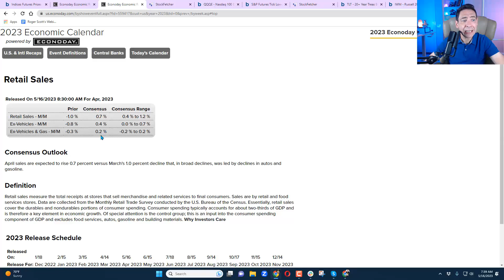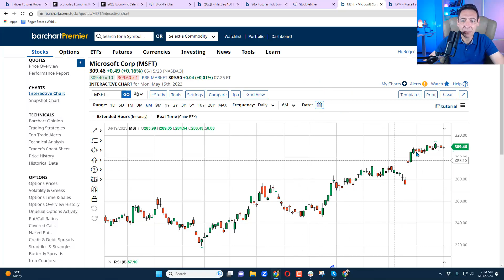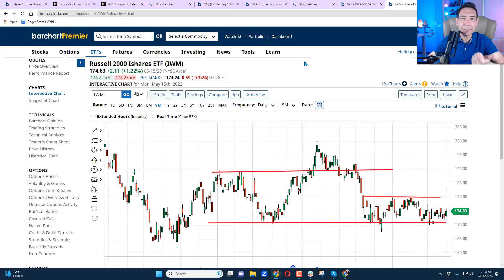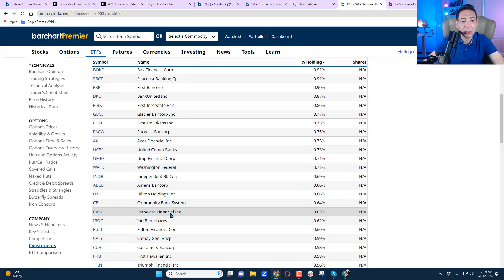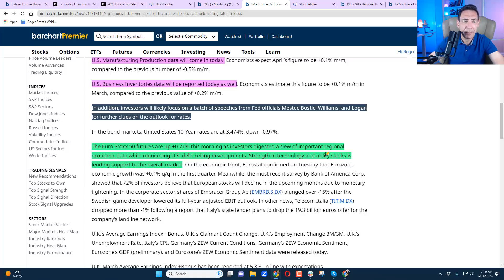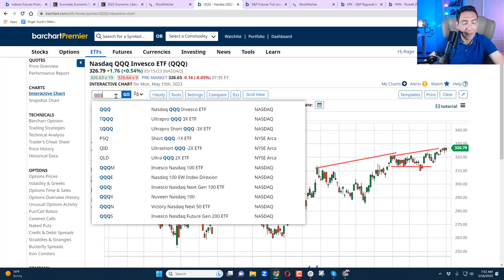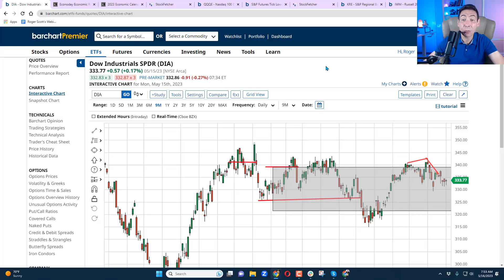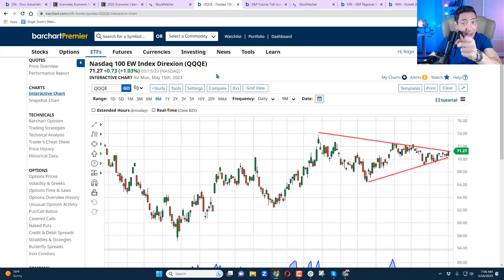Warren Buffet Is Doing It Again! Plus Top Sector and Stock for Tuesday!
You can't afford to miss Celeste Live On WED at 1pm Eastern Time
In today's extended video briefing:
Why is Warren Buffett buying consumer bank stocks?
Is the QQQ really making swing highs or just a handful of stocks moving?
What the small caps and the long bond are telling traders about this market?
Which sector is showing tons of upside potential?
Which sectors should you stay far away from?
Top stocks on my radar right now?
Stocks you should sell short or avoid immediately?